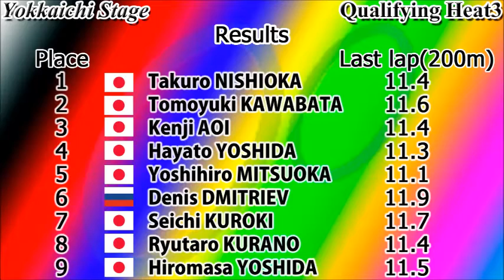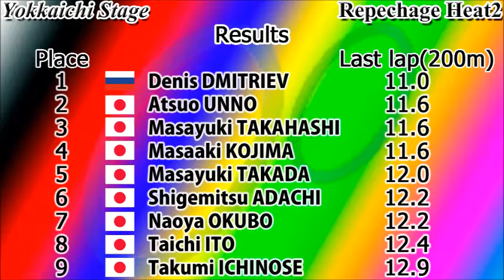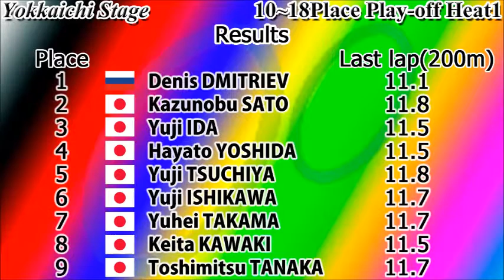【Denis DMITRIEV】KEIRIN Japan tour 2016 #2 Yokkaichi stage digest